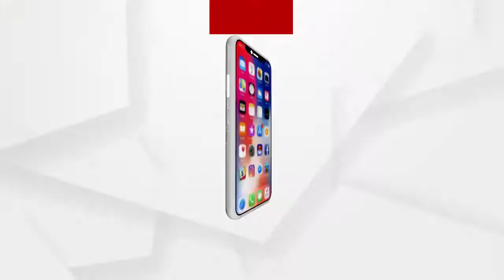ବୃକ୍ଷରୋପଣ କାର୍ଯ୍ୟକ୍ରମର ପାଉଣା ମିଳୁନଥିବାରୁ ଅନଶନରେ ବସିଲେ କେନ୍ଦ୍ରାପଡା ସିଂହଗାଁର ଗ୍ରାମସାଥି ଓ ଶ୍ରମିକ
ଅଧିକ ଖବର ପାଇଁ ଡ଼ାଉନଲୋଡ କରନ୍ତୁ “Argus News” ଆପ୍